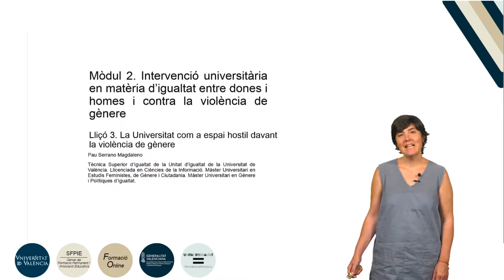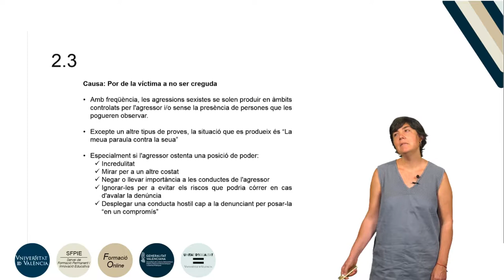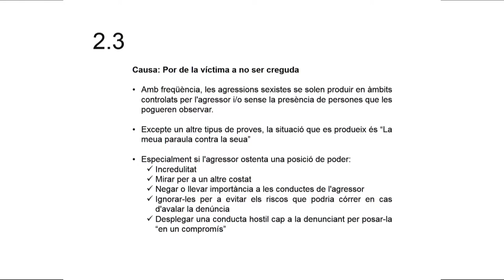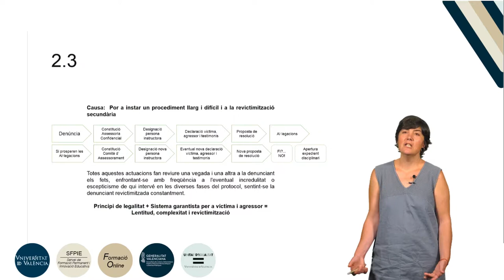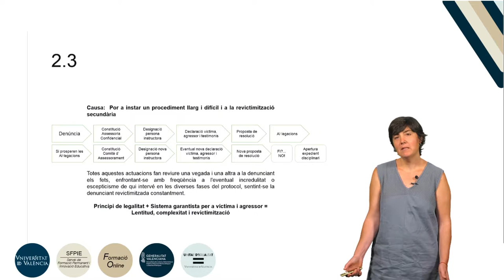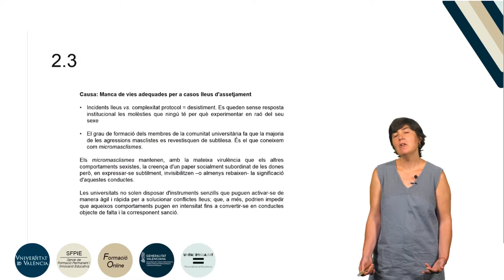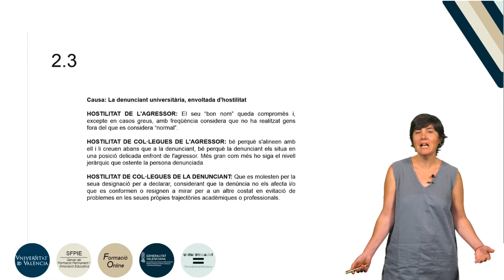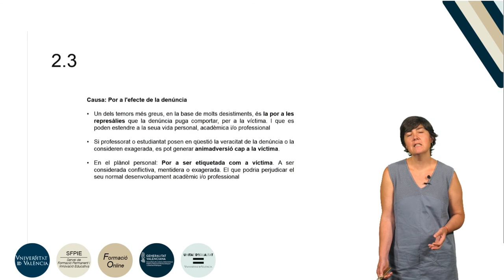10.2.3. Intervenció universitària. La Universitat com a espai hostil davant la violència de gènere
Autora: Serrano Magdaleno, Pau.
Curso: Formación básica en materia de violencia de género.
Resumen: Aquesta lliçó exposa algunes de les causes per les quals les dones perceben la institució acadèmica com un espai hostil davant la VM.
Año: 2019.